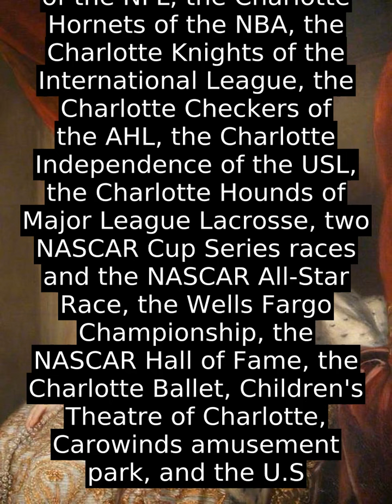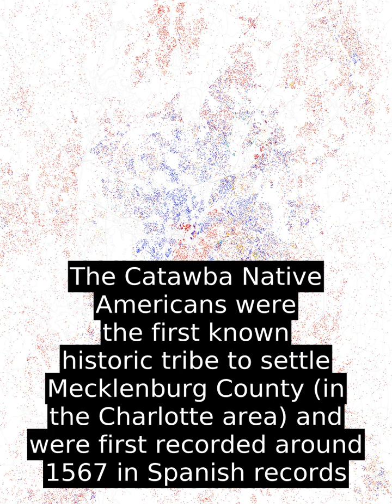Charlotte - Facts, History, Economy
Between 2004 and 2014, Charlotte was ranked as the country's fastest-growing metro area, with 888,000 new residents